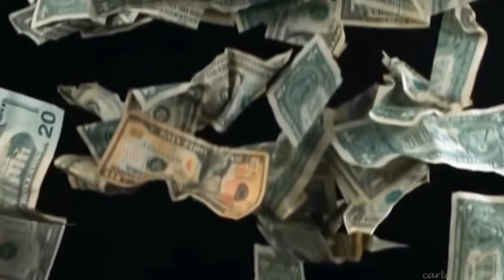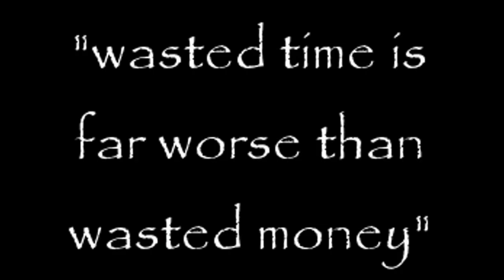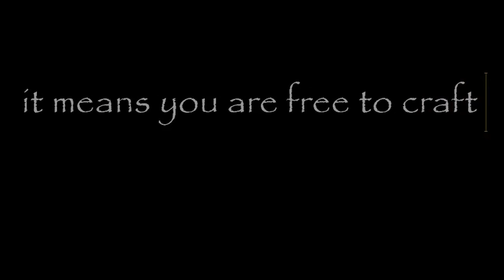My story of the Lucid Strength Method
follow me her so you dont miss out!

This video is the biggest lesson and the biggest decision i have ever commited to. You get the whole story, so buckle up make some popcorn cause this one is gonna take you on a nice ride.